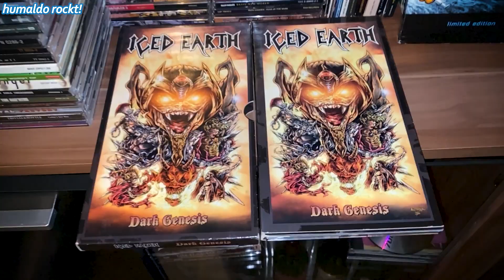WER braucht denn bitte noch CDs?!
Gerade unter Musikern ist die gute alte CD immer noch sehr beliebt. Doch braucht man diese antiquierte Technologie im Jahr 2020 wirklich noch?

Watch at your own risk: Viele Videos auf diesem Kanal drehen sich um typische Heavy Metal Themen und können Alkoholkonsum, derbe Sprache sowie Gewalt beinhalten und thematisieren.